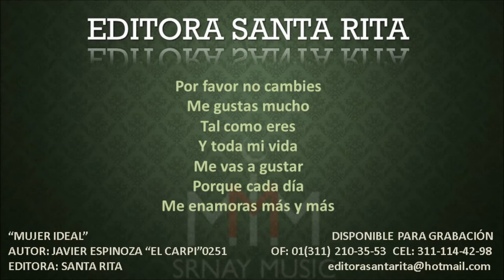MUJER IDEAL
TEMA: MUJER IDEAL
AUTOR: JAVIER ESPINOZA "EL CARPI" 0251